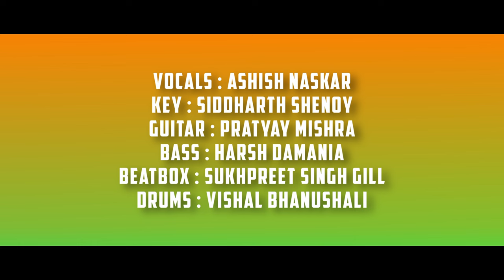VANDE MATARAM | ROCK VERSION | MAA TUJHE SALAAM | A R RAHMAN | YUGAANT OFFICIAL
This Republic Day, head bang to your role as an Indian and stand tall to salute the 🇮🇳. Hope you enjoy the feisty rendition we present to our Maa, Mother India. 🧡🤍💚

AUDIO CREDITS :

Vocals : Ashish Naskar
Keys : Siddharth Shenoy
Guitars : Pratyay Mishra
Beatboxing : Sukhpreet Singh
Bass Guitar : Harsh Damania
Drums : Vishal Bhanushali
Harmony Vocal : Siddharth
Backing Vocals : Siddharth, Pratyay, Harsh.

Music Production, Programming : Siddharth Shenoy
Recording Engineers : Siddharth Shenoy, Ashish Naskar
Audio Recordings at : Musomagic Studio
Mixing, Mastering : Siddharth Shenoy

VIDEO CREDITS:

Performed By : YUGAANT
Location Courtesy: Daman
D.O.P  : Harsh Damania ( Goldenclef Production )
Ast DOP : Omkar Gurav
Video Editor : Harsh Damania

VANDE MATARAM | MAA TUJHE SALAAM | A R RAHMAN | YUGAANT OFFICIAL